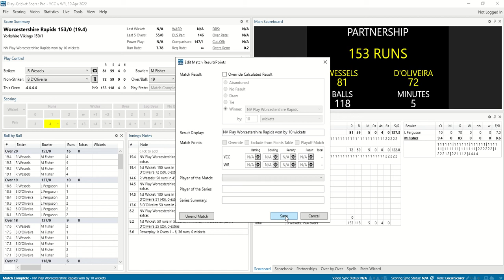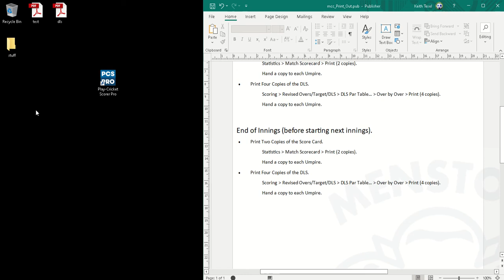pcs scorecard end of match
example of how to end a game, and then print out the required AWSCL umpires